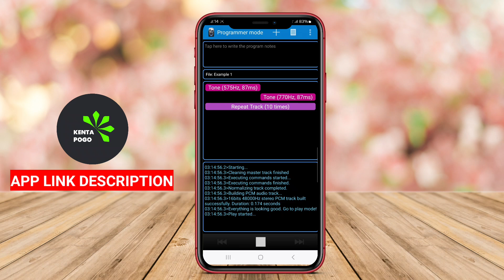Best Free Frequency Sound Generator App for Android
The best frequency sound generator app for Android is a versatile tool that produces sound waves of varying frequencies for various purposes. It allows users to create specific tones, which can be used for relaxation, meditation, audio therapy, or testing audio equipment. The app typically features an easy-to-use interface where users can adjust frequency levels, choose different waveforms, and even save custom settings. This app is beneficial for musicians, therapists, and individuals seeking to explore the effects of sound on mood and well-being.